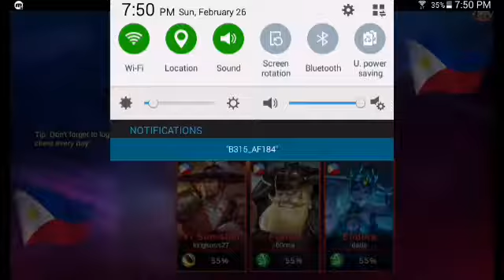mobile legends 3vs3